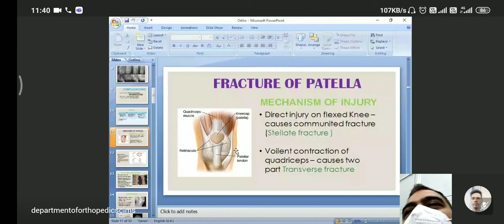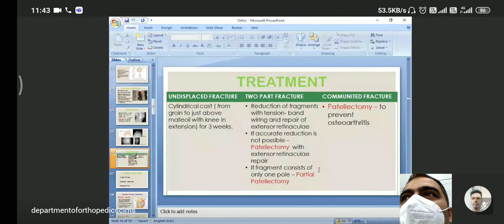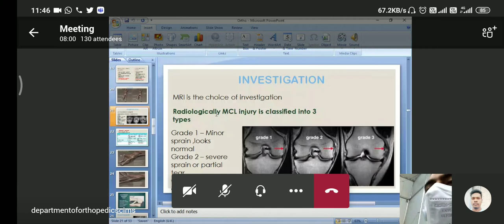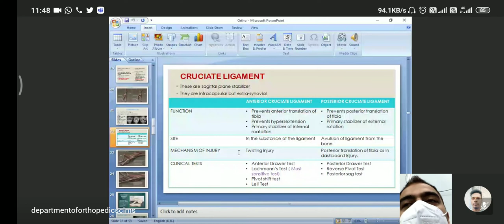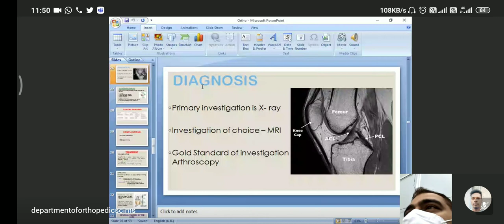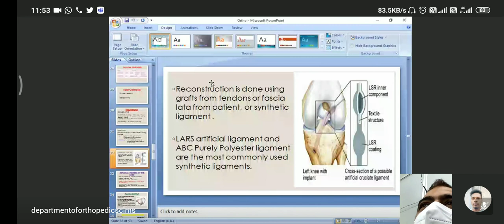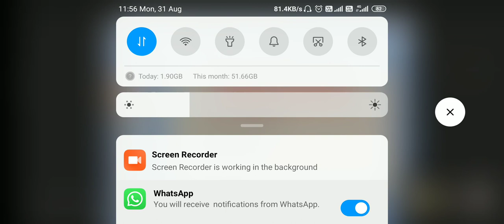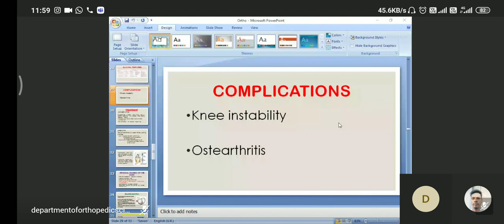Fracture of patella / online classes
Orthopedic topic